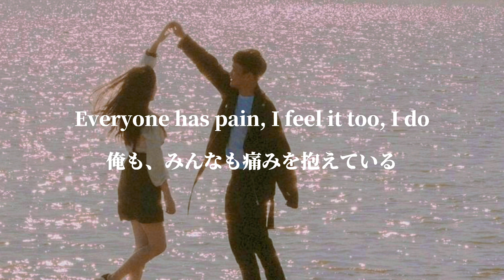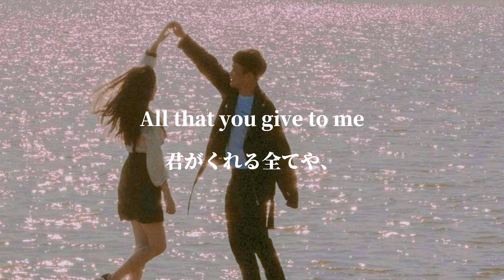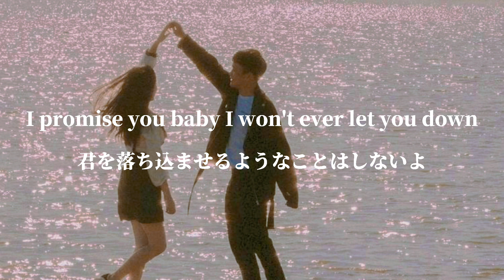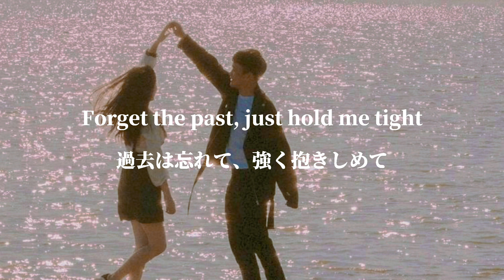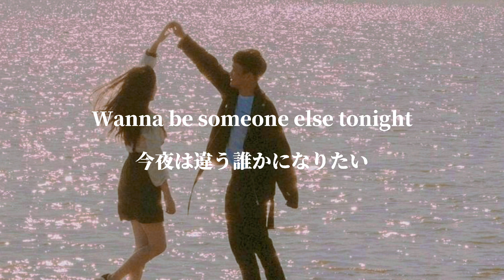[和訳] 俺の気持ちを分かってくれる人は君しかいない -Tonight- [リクエスト]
今回はリクエストで頂いた清水翔太さんのTonight です！

初めて邦楽を和訳させていただきました！！
彼の甘い声が素晴らしい一曲になっています！！